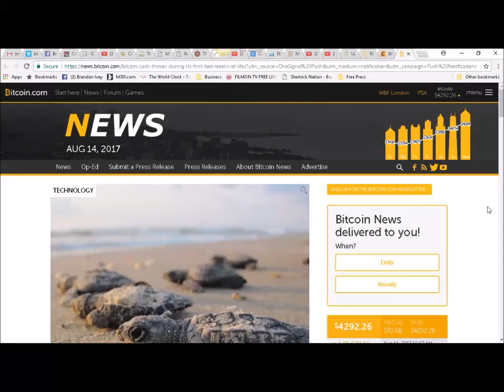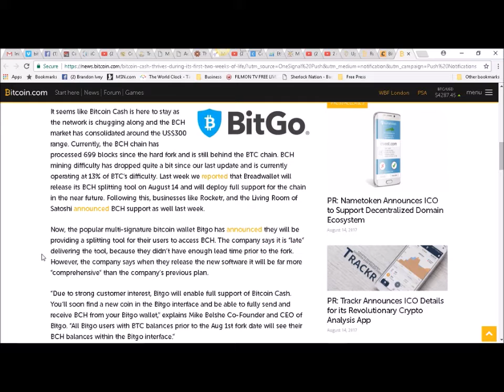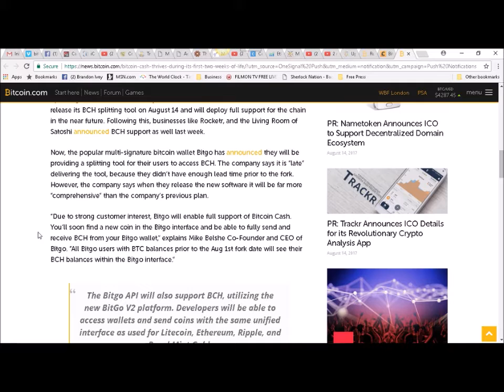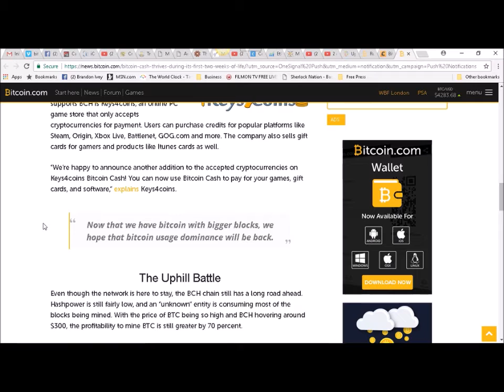Bitcoin Cash Thrives During Its First Two Weeks of Life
How would you like to literally mine for your own cryptocurrency?  It is one thing to buy crypto, it is another to "create" it.  With our machines you will be able to create coins every single month.  Let your money work for you.